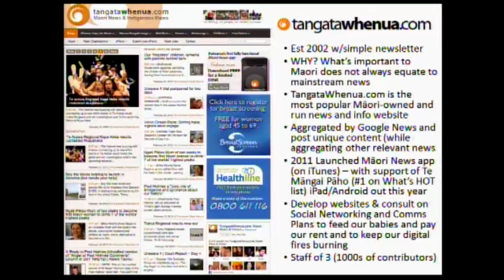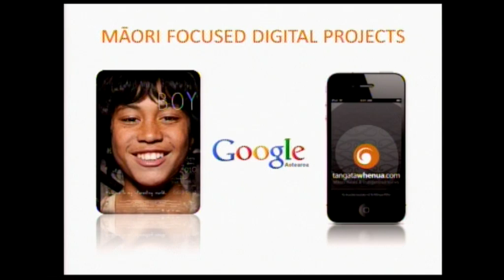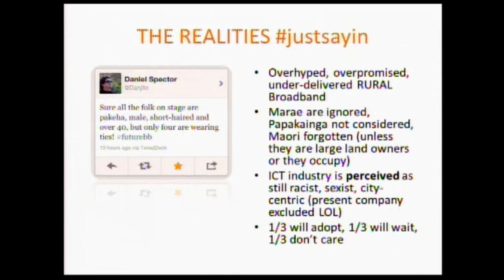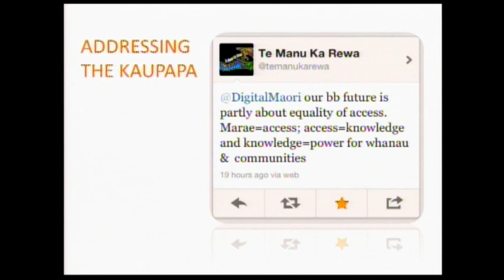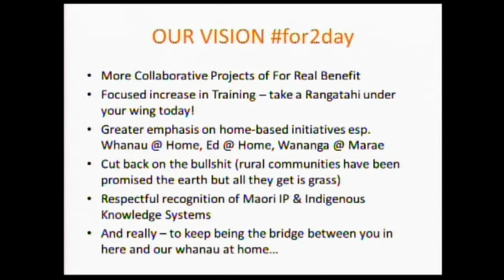Potaua Biasiny-Tule - Rural panel discussion - The Future with High Speed Broadband conference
Potaua participated in the Rural panel discussion at the conference.

Potaua Biasiny-Tule (Ngati Pikiao, Tuhoe, Te Whanau a Apanui, Ngati Kahungunu, FBC).  Potaua (BA Pols, PGDipMPD (Hons)) is a dedicated indigenous academic, innovator and digital entrepreneur. He taught English in Korea for two years, was a Lecturer at Waikato University, worked in Parliament and then took up a job at the Waitangi Tribunal. He currently works full time for TangataWhenua.com.

In 2008, he and his wife project managed Google Maori and in 2007, he published a chapter in the book, State of the Maori Nation. The same year he also wrote on Technopreneurs in Tu Mai magazine. Potaua is Managing & Creative Director of TangataWhenua.com.

He is also a newly elected member of the Te Arawa Standing Committee, the Rotorua District Council's Maori Advisory Board, he represented Waimana Kaaku  at Te Ahurei a Tuhoe 2008.  Potaua has particular interest in exploring how the Treaty of Waitangi is relevant within a digital context, the evolution of Maori Politics and advocates for Maori Rights to the Digital Spectrum. He's also an old skool 'Fordblocker' and attributes his love of technology to have been spurned by spacies from back in the day.